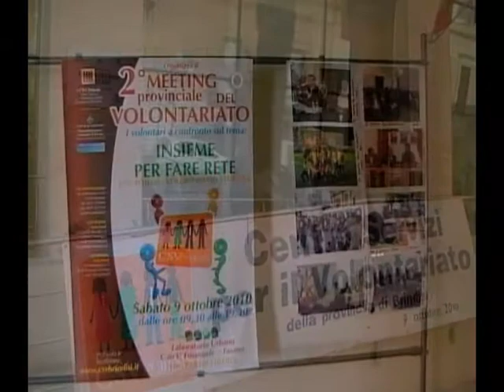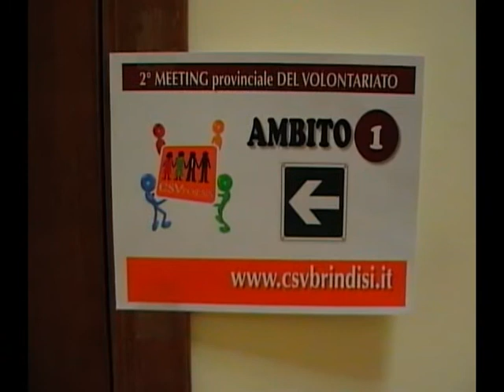meeting.01 DVD.mpg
2° MEETING PROV.LE DEL VOLONTARIATO
sabato 9 ottobre - Laboratorio urbano FASANO (BR)
promosso dal
 CSV POIESIS (centro Servizi al Volontariato della provincia di Brindisi)ù
COMUNE DI FASANO
PROVINCIA DI BRINDISI (Osservatorio Politiche Sociali)